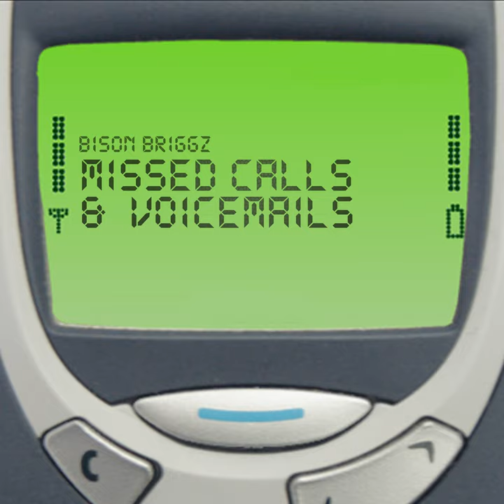Seaford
Seaford · Bison Briggz

Missed Calls & Voicemails